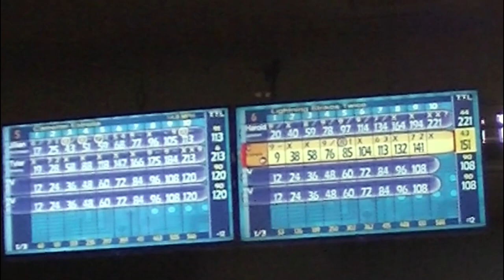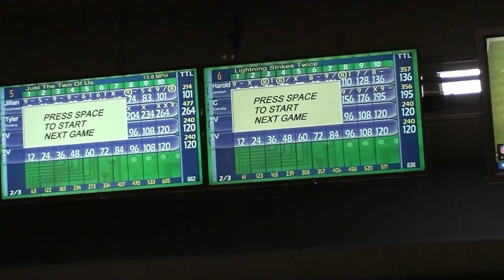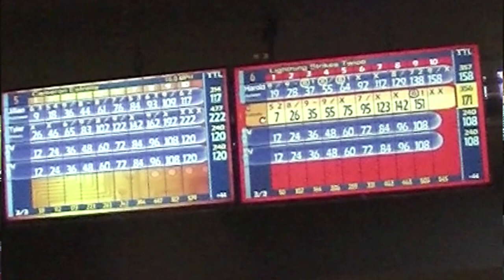PURPLE Hammer Bowling Ball on League Night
Using the Purple Hammer Bowling Ball on League Night.
How to get a strike with the PURPLE Hammer.

bowling pin,
hammer bowling ball,
bowling near me,
bowling alley,
bowling alley near me,
amf bowling,
brunswick,
Hammer Purple Solid
Reactive Bowling Ball$149.00

Hammer Scorpion Bowling Ball $134.95

Hammer Black Widow 2.0 Bowling Ball $144.37

Logo Infusion Dye-Sublimated
Bowling Jersey (Sash Collar)
I AM Bowling Fun Design $59.99

Bowling Thumb Tape Bowling Protective Performance Tape Finger Protection Bowlers Accessories Assorted Colors Bowler Thumb Tape Pre Cut Bowling Tape Thumb Sock

Professional Wireless Lavalier Microphone for iPhone, Android Phone, Camera - Recording Omnidirectional Condenser Mic Ultra Low Delay, Lapel Noise canceling Mic for Video YouTube Interview Tiktok Vlog

70" Phone Tripod Stand for Recording, Selfie Stick Tripod with Remote Phone Mount, Flexible Travel Tripod for Video Vlogging Photography, Compatible with iPhone Android iPad Cell Phone and Camera

Ebonite Bowling Ball Cup